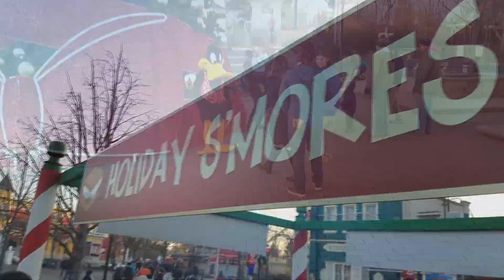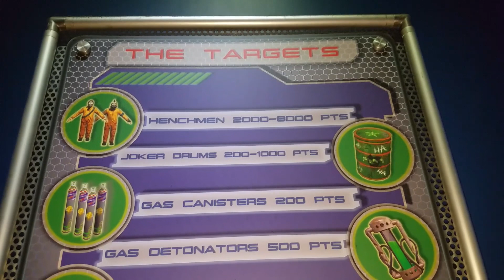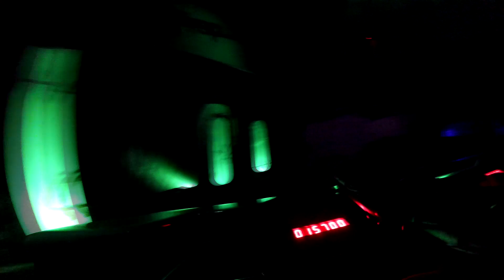HOLIDAY IN THE PARK CHRISTMAS TREE LIGHTING COUNTDOWN 🎄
It's a day of fun and freezing frenzy as G5FamFunTube explore for the first time every in Illinois Six Flags Great America Holiday in the Park.  We saw pretty lights, Christmas Tree light and some shows, however, the best of it all was at the end when a kids tries to walk on water.  IT WAS AN EPIC FAIL LOL...Sorry but it was funny we had to laugh.

Stay tune as we venture off to another Six Flags in Georgia during winter break,
Have a FUNTASTIC AND BLESSED DAY!

We put this page together to just have fun.  Our family consist of Dad, Mom and 3 boys.  More like a teenager, an adolescent and a toddler who are all rambunctious,
silly boys. We  definitely have our work cut out for us LOL.
 You will be able to see our silly family grow before your eyes.  Silly times, adventurous moments and vacation fun.

Let us know what you would like to see on our next adventure or challenge.
Remember family fun and friendly events is the best way to go!!!

LINKS TO MORE OF OUR VIDEOS